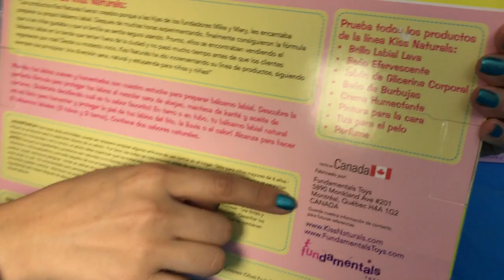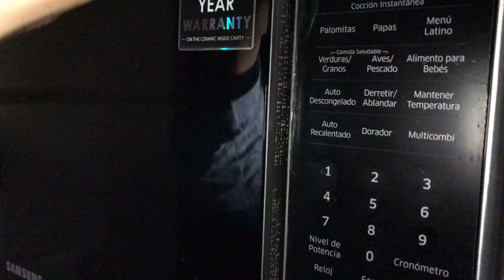Jugando con: Aqua en Bálsamo Labial Kiss Naturals ★ juegos juguetes y coleccionables ★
Aqua crea un Bálsamo Labial de Kiss Naturals disponible ya en tiendas